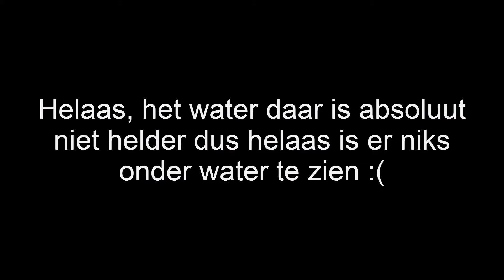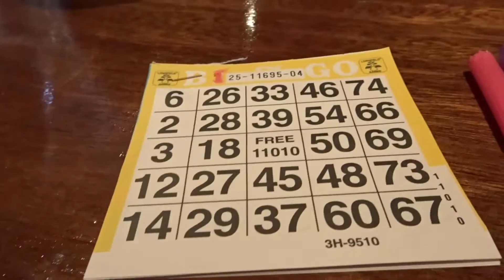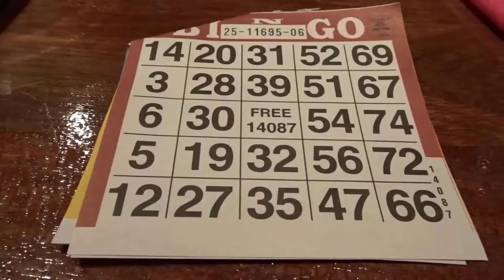Vakantie vlog #3 Dikke spiegelkarper!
➳ Hey welkom op mijn kanaal! ✔

Mijn naam is Nina, ik ben 15 jaar en ik vind het erg leuk om YouTube video’s voor anderen te maken!
Ik upload met veel variatie, minimaal 2 video's in de week en soms ook nog extra!

⇩ Deze links verwijzen naar.. ⇩

Wil jij op de hoogte blijven en ben jij nog niet geabonneerd!? Klik dan op deze link ➳